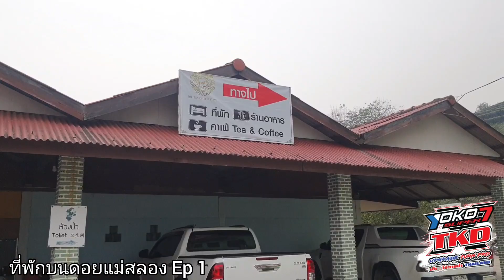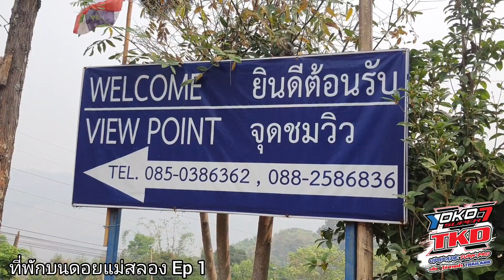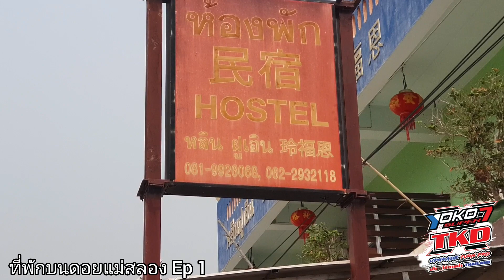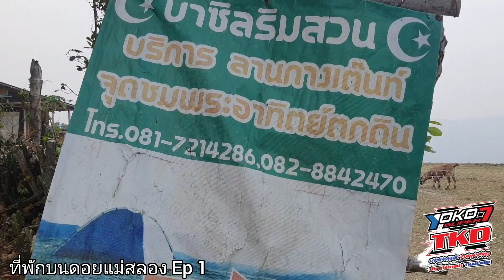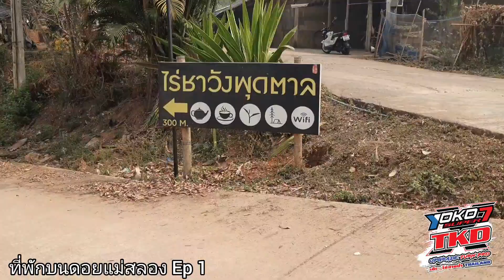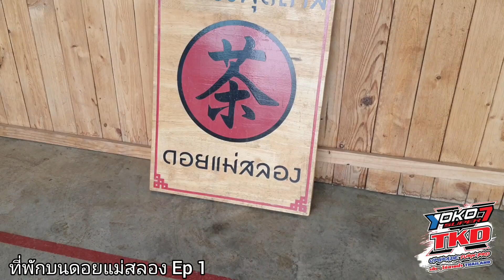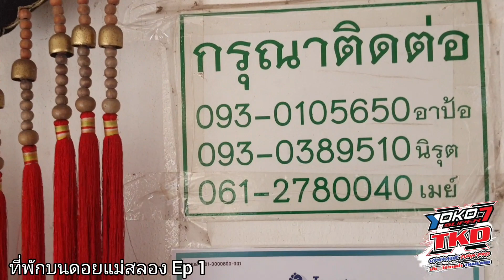ที่พักบนดอยแม่สลอง Ep 1